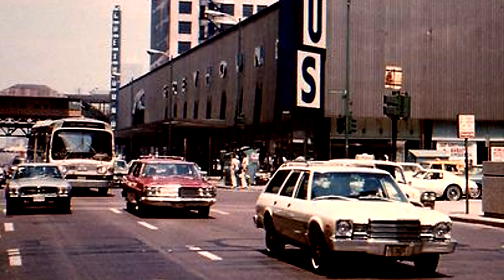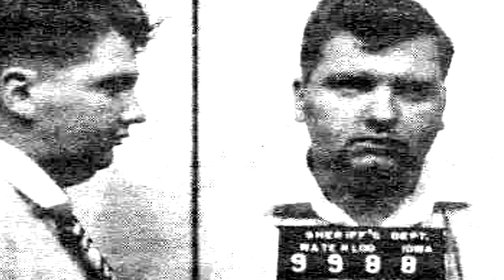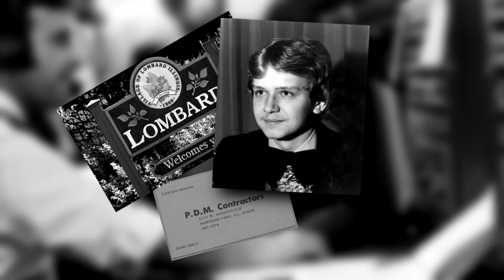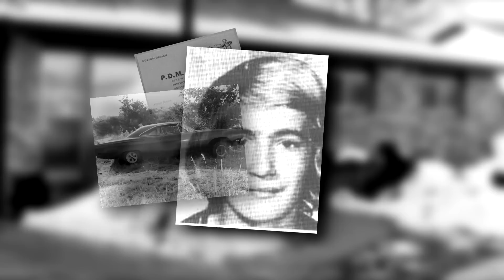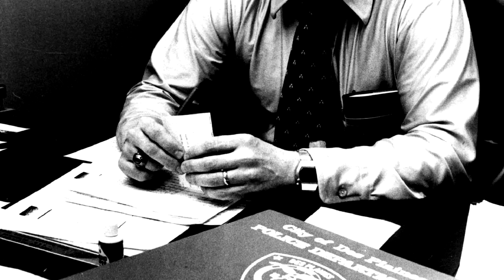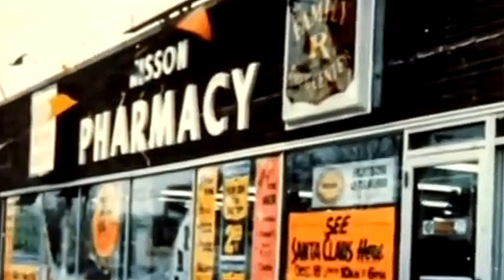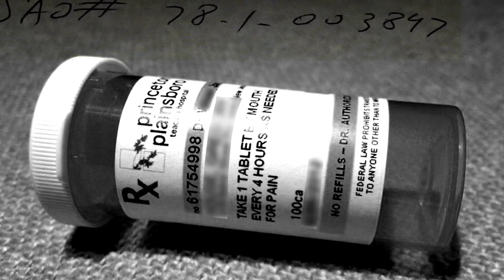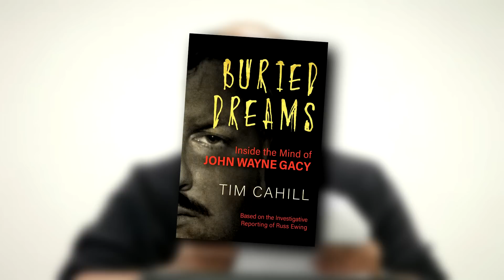Die brutalsten Serienkiller der Welt: John Wayne Gacy [Fall Nr. 20]